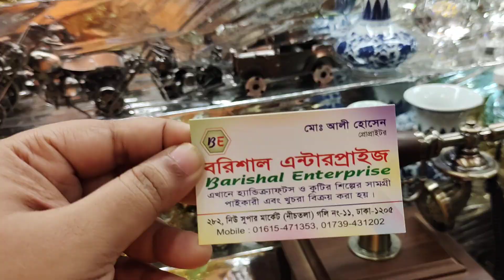ঘর সাঁজানোর সিরামিক কাচ ss স্টিলের অভিজাত শৌখিন আইটেম.Home decorative showpic product.